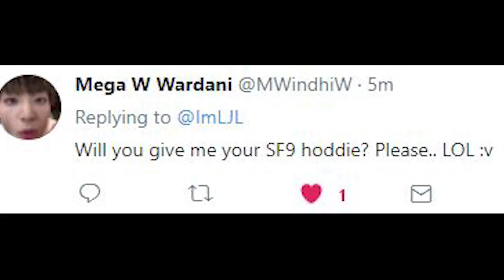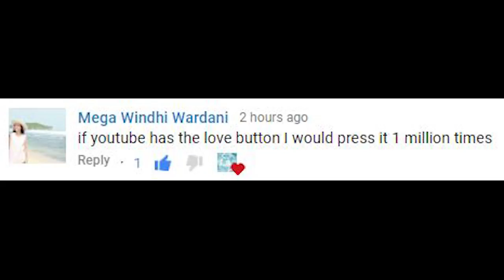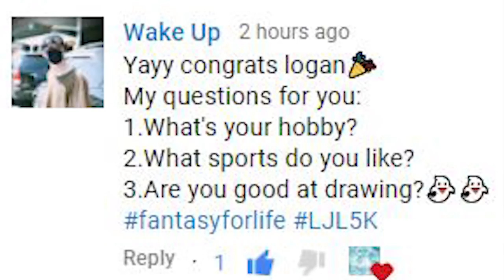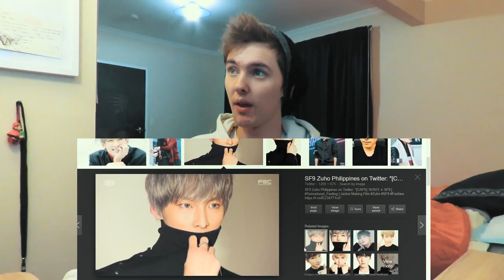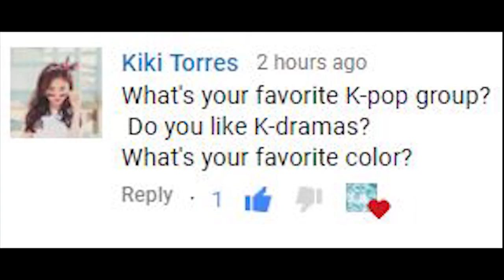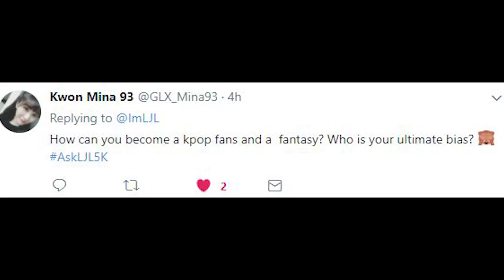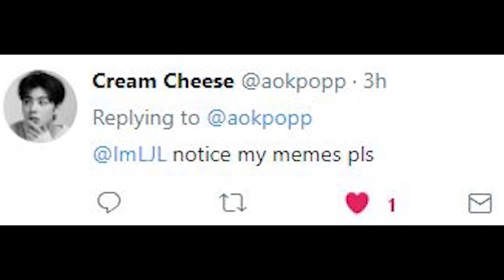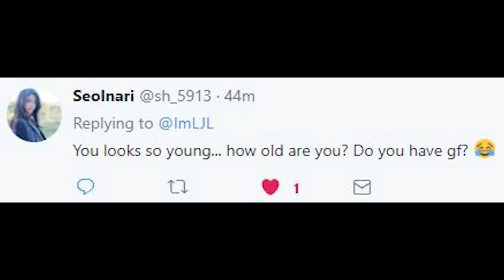5K SUBSCRIBER Q&A!! DO I HAVE A GIRLFRIEND!?! DRAWING ZUHO!! & A LOT MORE!!